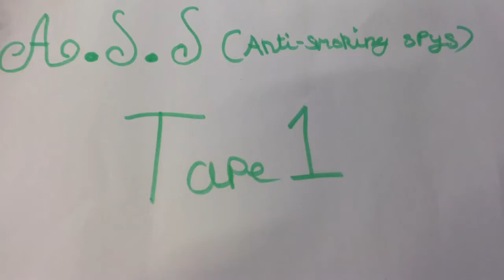A.S.S campaign tape 1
A team of spies try to stop 2 smokers from smoking